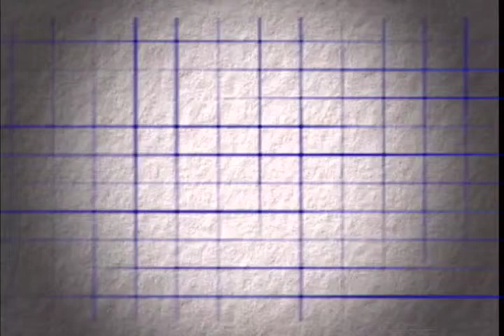Computer Corps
High 5 from Computer Corps

Ryan Jerz - KNPB Channel 5